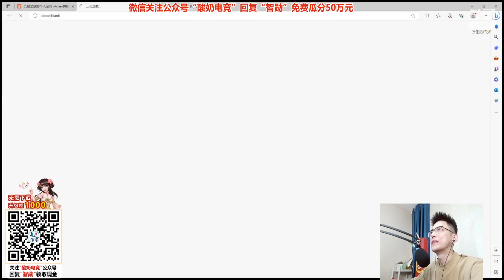【智勋】10.01【迪奥＆lucky】迪奥携虚杯征服阴阳lucky，陈可来邀约开启二群副本。【男刀下】